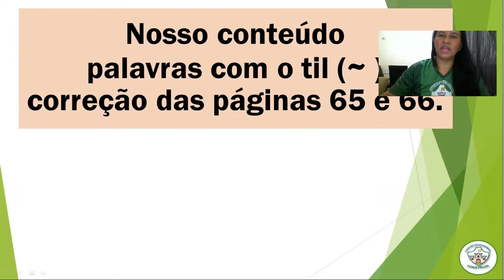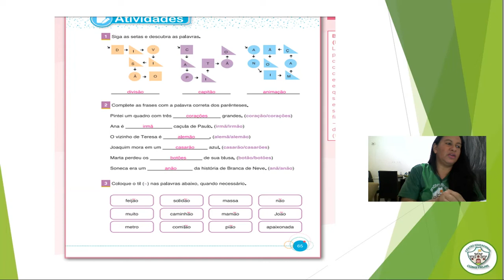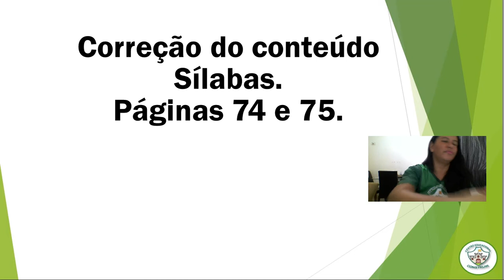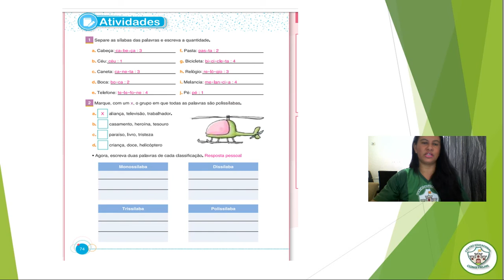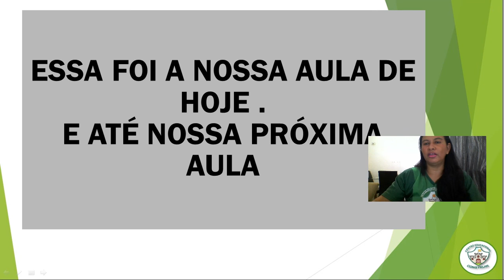AULA 9 DE LÍNGUA PORTUGUESA CORREÇÃO- PÁGINAS 65 E 66 / 74 E 75